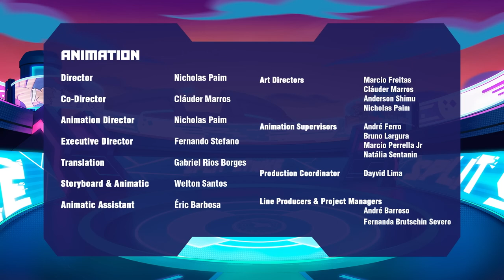The Knight Before Christmas | AKEDO | WildBrain Fizz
Bria runs into her old friend Maddy, who she knows from when she was on Team Ward. Maddy tells her she has left Team Ward too and can help Bria get back the Arcade Warriors Ward stole from her. But Ward’s not going to give them up that easily!